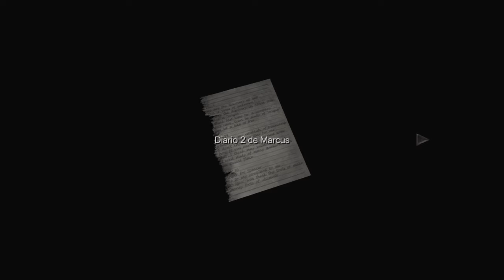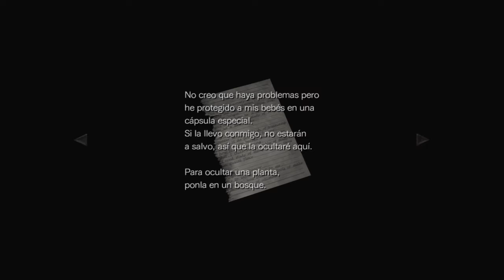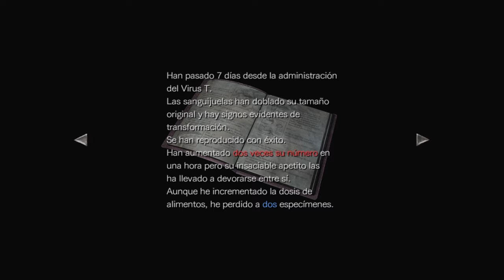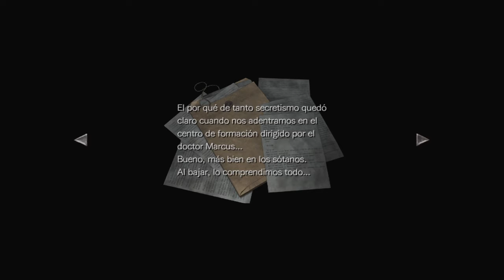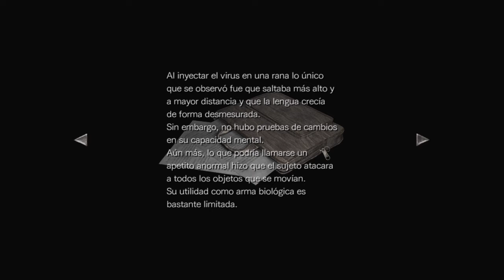RESIDENT EVIL : Saga Umbrella Capitulo 7 ; James Marcus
Una serie unica del mundo RE , sin comentarios , jugando pausado como si fuera una serie.
RE: 0 , 1 remake , 2 remake , 3 remake, Code Veronica , 4 ,revelations 1 , 5 , revelations 2 , 6 y 7 , estos juegos van a estar en esta serie.
Trato de ponerle seriedad al gameplay para transmitir lo que trasmitiria una serie , son 3 sagas DISFRUTALAS y gracias.

Te dejo mi face y mi cuenta de psn por si queres agregarme!!!

PSN: ikaaTOON